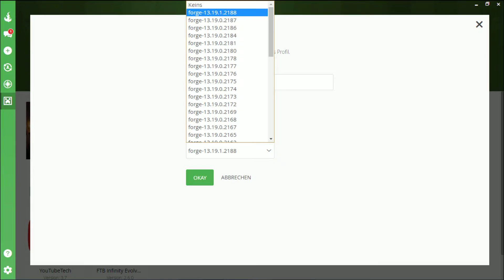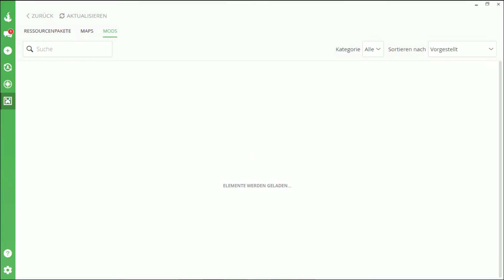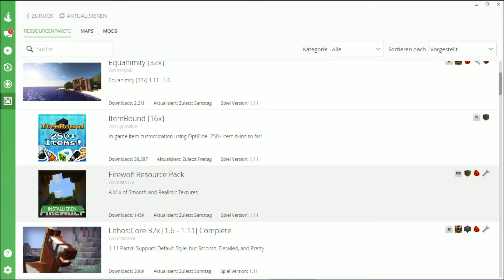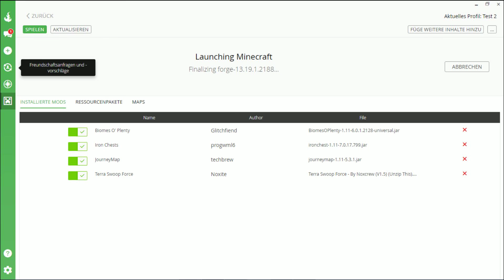Curse Tutorial Modpack erstellen Deutsch HD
Beschreibung